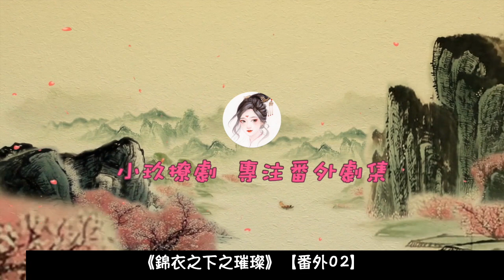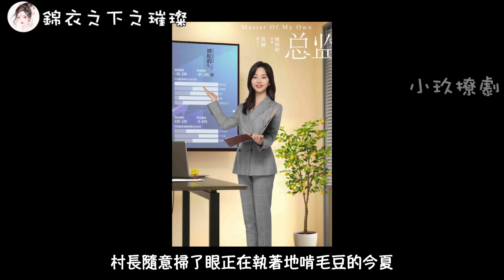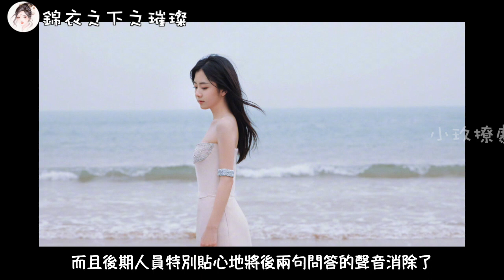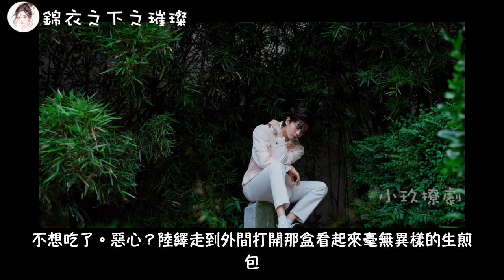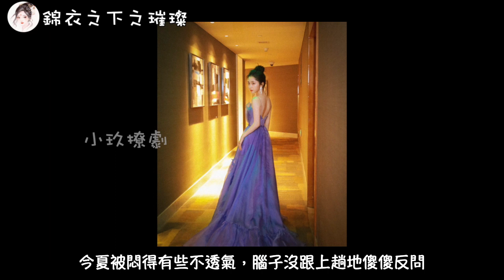《錦衣之下之璀璨》番外02